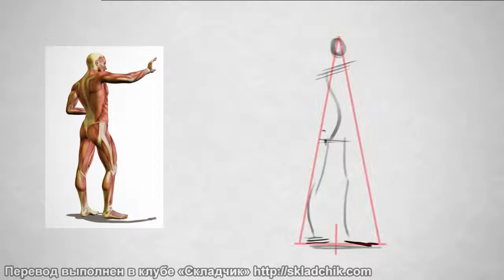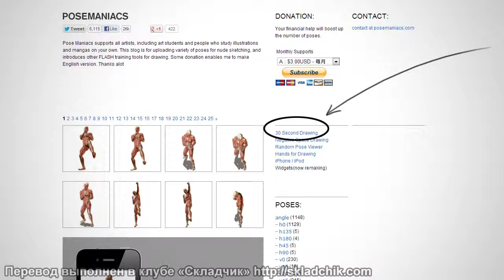40 Создание быстрых набросков поз